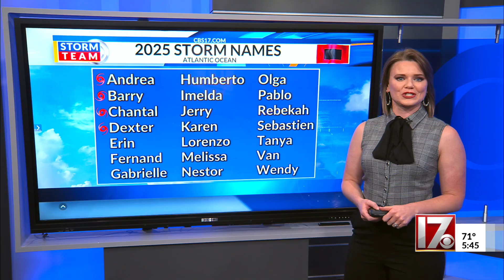Hurricane season 10 days ahead of schedule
Hurricane season is 10 days ahead of schedule.